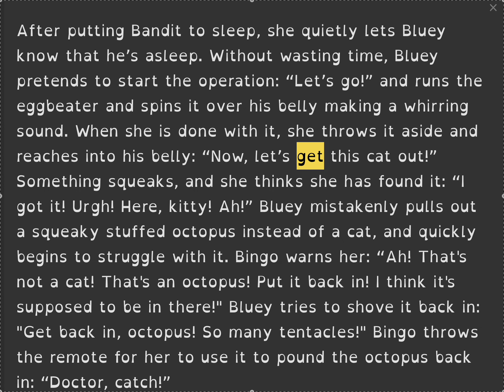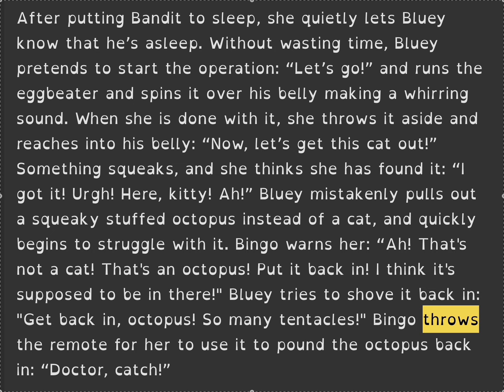BLUEY HOSPITAL-10 ANA